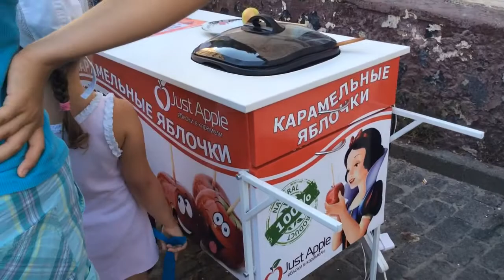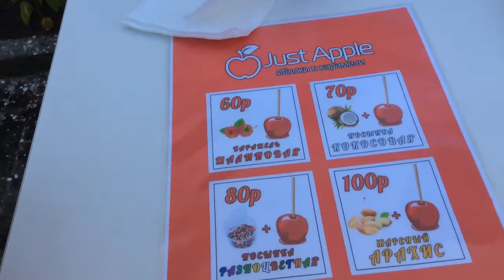Гурзуф.Съешь Карамельно Молодильные Яблочки.Крым.2015.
YouTube.com/millagurzuf
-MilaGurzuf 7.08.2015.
YouTube.com/milagurzuf
Гурзуф.Oculus.25Виртуальных Супер Тем.Игровой Центр.Крым.
YouTube.com/milagurzuf
Свадьба в Гурзуфе Это Память на Всю Жизнь.Крым.2015.
YouTube.com/milagurzuf
Классно Играет Поет.Муз.Группа"Ночь"Гурзуф.Крым.2015.
YouTube.com/milagurzuf
Гурзуф.Сдаю 4 Номера в Доме.Питание.Вид на Море.Крым.
YouTube.com/milagurzuf
Гурзуф.Полнолуние.Гости Кургана Любят Побережье.Крым.
YouTube.com/milagurzuf
Арома.Лампы-Домики Желаний от Натальи.Гурзуф.Крым.
YouTube.com/milagurzuf
Гурзуф.Самая Чистая Вода в Черном Море.+25.Крым.2015.
YouTube.com/milagurzuf
Чемпионат по Стриптизу.Приватный Танец.2.Гурзуф.Крым.
YouTube.com/milagurzuf
Гурзуф.Чемпионат по Стриптизу.Приватный Танец.Крым.
YouTube.com/milagurzuf
- Аренда.Продажа.1к.кв..Gurzuf.Crimea.YouTube.com/milagurzuf
-Сдаю.Продаю.Свою.однокомнатную.квартиру.Гурзуф.Крым.
YouTube.com/milagurzuf
-/Сдаю на Год./Crimea-Gurzuf 3х.к.кв. С мансардой.2 санузла. 4 мин. От моря.
-Сдаю на Год 2.кв-ры.У Черного Моря.Гурзуф.Крым.
-Крым.Моя Ванна с Морской Солью и Лечебными Травами.
YouTube.com/milagurzuf
Гурзуф.Чемпионат по Стриптизу.Сольный Танец.Крым.2015.
YouTube.com/milagurzuf
Гурзуф.Встреча Нептуна Царя Морей.1ч.Крым.2015.
YouTube.com/milagurzuf
-Crimea.Gurzuf.Это мой.Лазурный.берег.Черное море. красиво.
YouTube.com/milagurzuf
Гурзуф.Черное Море.Гости на Пляже в Утренний Час.Крым.
YouTube.com/milagurzuf
-Самое Синее в Мире Черное Море Мое.Крым.Россия.2015.
YouTube.com/milagurzuf
Гурзуф.Пляж.Проезд Транспорта Круглосуточный.Крым.2015.
YouTube.com/milagurzuf
Гурзуф.2этаж в Столовой по Домашнему"Таверна"Крым.2015.
YouTube.com/milagurzufвы
Гурзуф.Гости Любят Отдых на Пляже.Кафе"Прибой".Крым.2015.
YouTube.com/milagurzuf
Гурзуф.Черное Море+24.Гости на пляжах отдыхают.Крым.2015.
YouTube.com/milagurzuf
-Гурзуфская Веранда Кафе в Скале.Сказочный Вид.Крым.2015.
YouTube.com/milagurzuf
-Гурзуф.Наш Секрет Долголетия.Зеленый Коктейль.Крым.2015.
YouTube.com/milagurzuf
Гурзуф.Лето.Крымский Урожай на Прилавках Магазина.2015.
YouTube.com/milagurzuf
-Гурзуф.цены на Фрукты,Ягоды.Мед.Магазин"Дары Крыма".
YouTube.com/milagurzuf
-Гурзуф.Национальная Кухня Как Дома.Супер Вкусно.Крым.
YouTube.com/milagurzuf
-Гурзуф.Русский Хлеб.Столовая Домашняя Кухня.Крым.2015.
YouTube.com/milagurzuf
-Гурзуф.Цены в Столовой по Домашнему"Таверна"Крым.2015.
YouTube.com/milagurzuf
-Гурзуф.На Шлюпке.Летим По Волнам Черного Моря.Крым.2015
YouTube.com/milagurzuf
-Гурзуф.Ура.Лето Наступило.Ныряем в Черное Море.Крым.
YouTube.com/milagurzuf
-Замечательный Восход Солнца над Гурзуфом.Крым.
YouTube.com/milagurzuf
-Дивный Гурзуф.Облака плывут в Черном Море.Вечер.Крым.
YouTube.com/milagurzuf
- Дом.2+3.Храм.Бассейн.Повар.Прислуга.Wi Fi.Гурзуф.Крым.
-Сдаю Номер в Доме.Вид Горы Лес Море.Крым.Россия.
YouTube.com/milagurzuf
-Крым.В Гурзуф Приглашаем на Отдых к Черному Морю 2015.
YouTube.com/milagurzuf
-Сдаю Апартаменты.Дом.Бассейн.Повар.WiFi.Гурзуф.Крым.
-Gurzuf.Artek.Энергетическая видовая площадка.Пушкин.А.С.
YouTube.com/milagurzuf
-Генуэзская Скала.Грот.Вид.Черное Море.Гурзуф.Крым.Россия.
YouTube.com/milagurzuf